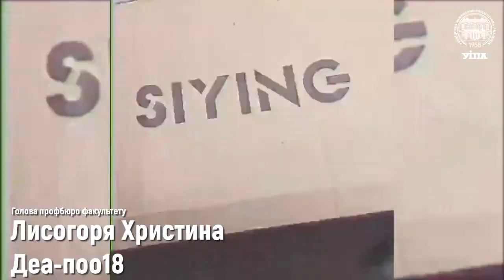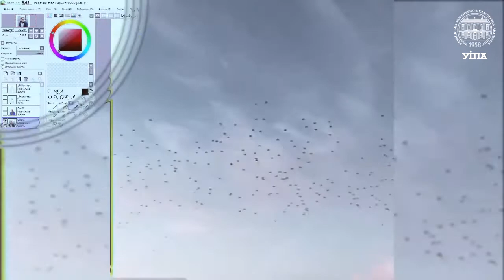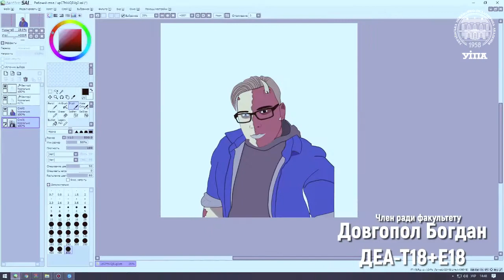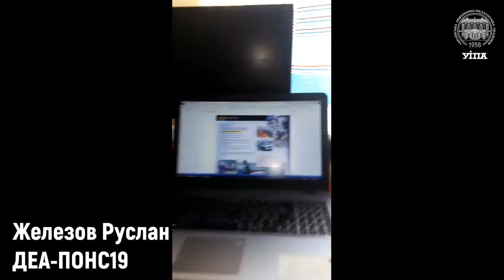Енергетики. Мій Позитивний Карантин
Культурний центр разом зі студентським сенатом УІПА оголосив он-лайн-конкурс відеороликів "Мій позитивний карантин". Діє конкурс до закінчення карантину.
Умови конкурсу:
-Зняти відеоролик тривалістю від 2 до 5 хвилин.
Розказати чи показати, що студент робить на карантині
-Відмітити в сторіс (можна у процесі зйомки) в Інстаграм або надіслати свою роботу на електронну адресу . Вказати своє ім'я, прізвище і групу.
-Переможці конкурсу будуть нагороджені після завершення карантину
Всім успіху та креативу!